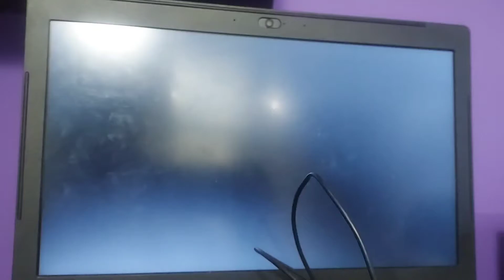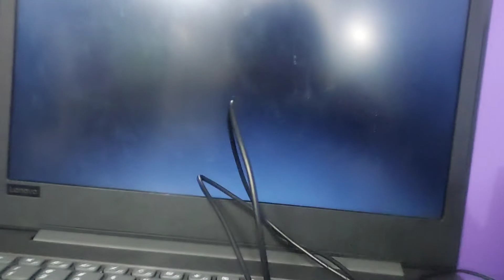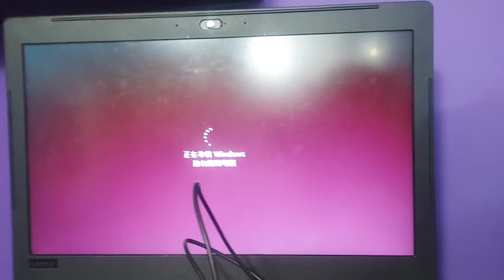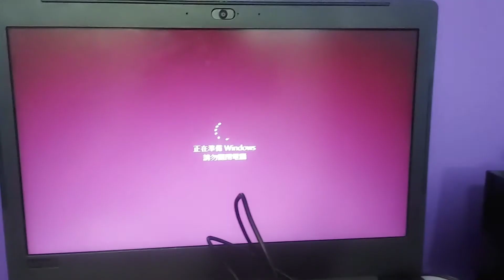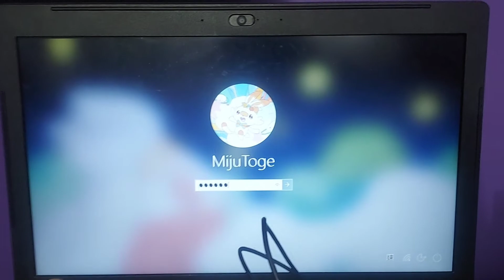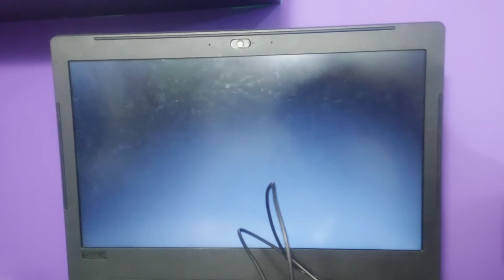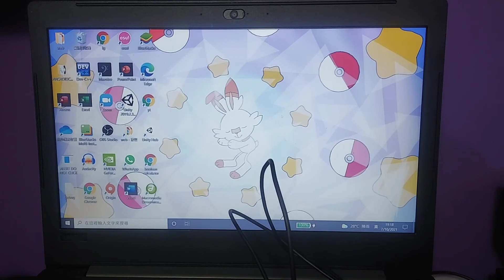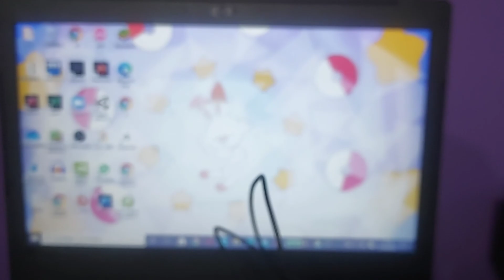A normal boot of my laptop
Well yes that's how long it takes to boot and log in into my laptop